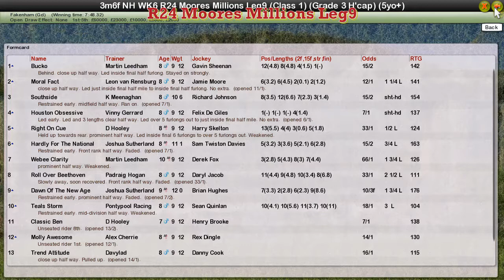NH WK6 R24 Moores Millions Leg9